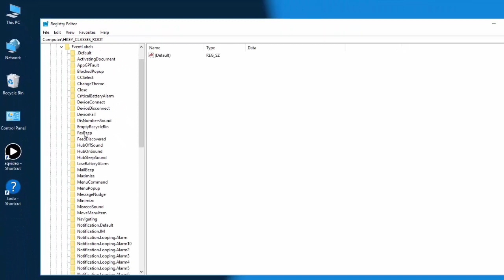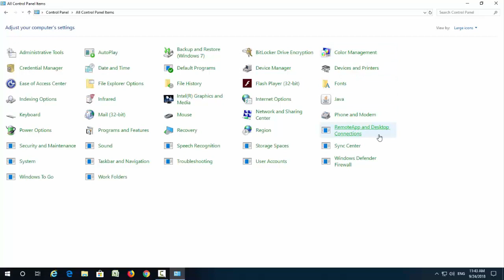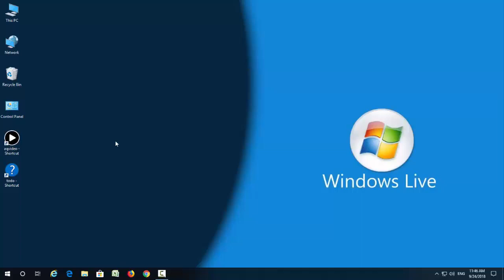How to Enable Startup Sound in Windows 10/11